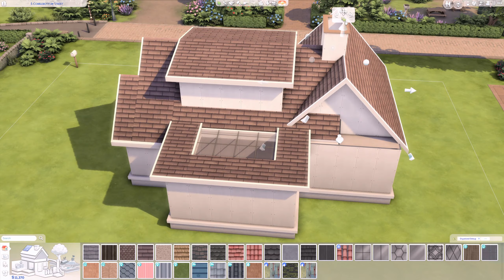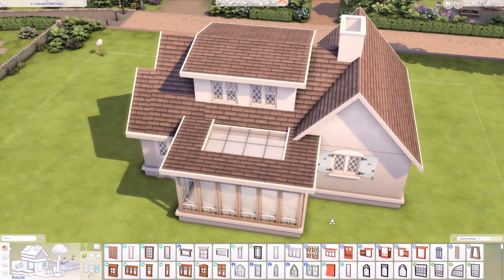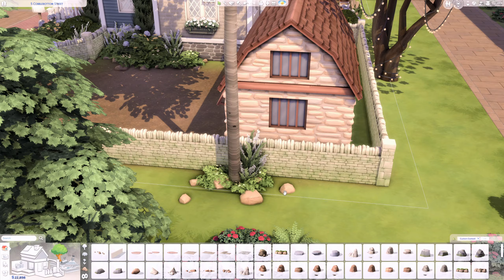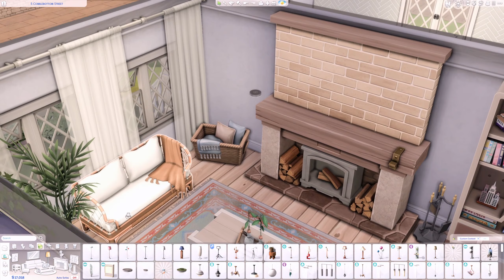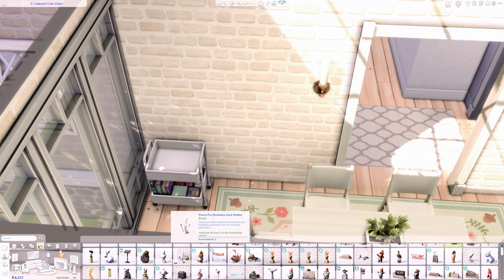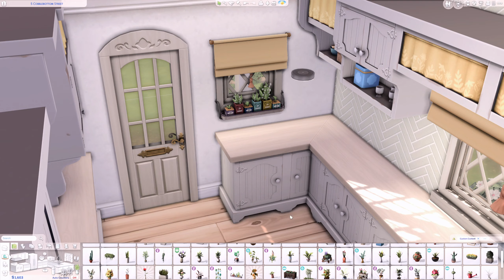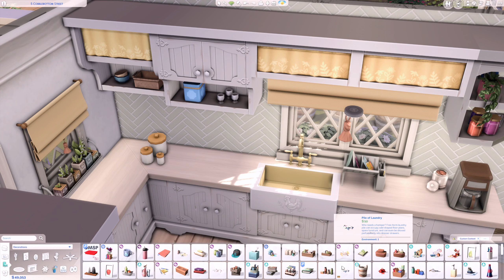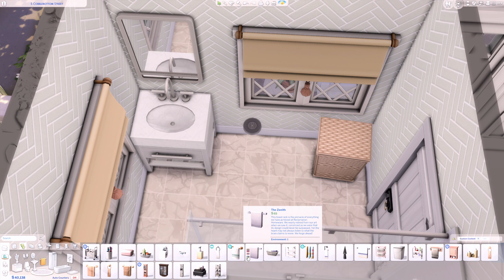HENFORD-ON-BAGLEY SMALL HOUSE 🏡 The Sims 4 Speed Build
Henford-on-Bagley Small House
📪 30x20 💰 68.217

Packs used:
Get Together
Seasons
Cottage Living
High School Years
Growing Together

Parenthood